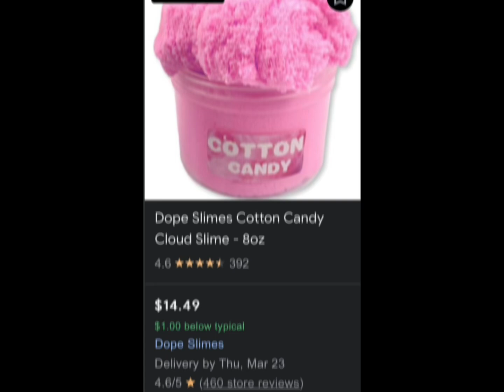THESE SLIMES look SO GOOD